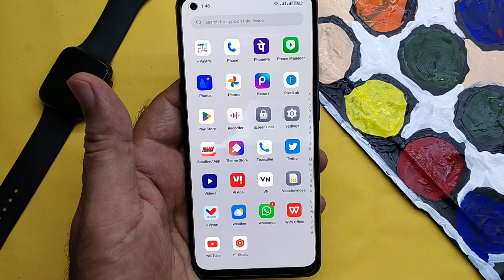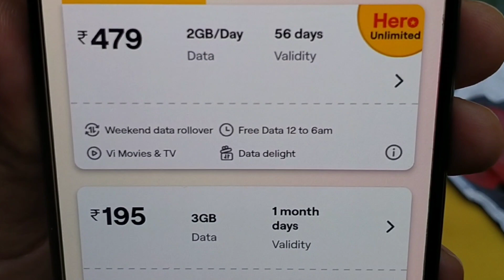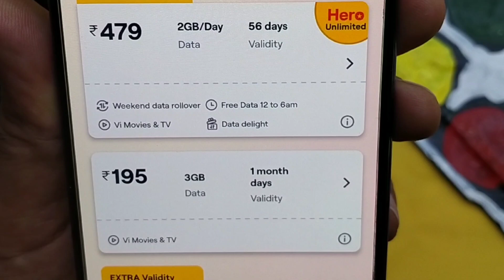Free ka internet kaise chalaye | Free internet 12am to 6am | VI free internet recharge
Namaste dosto is video me maine bataya hai ki aap vi se recharge karke 12am se 6am tak free ka internet kaise use kar sakte ho

your questions..

1. vi sim ka free internet kaise chalye
2. free net kaise chalaye
3. how to use free internet
4. Free ka net kaise chalaye
5. vi free data settings